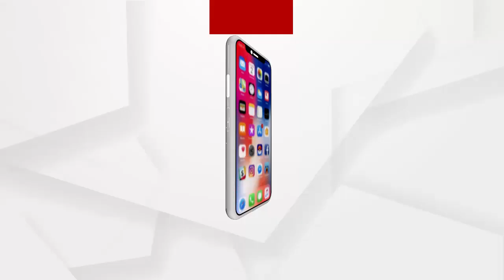ବିଧାୟକ ପ୍ରଣବ ବଳବନ୍ତରାୟଙ୍କୁ ସୁରକ୍ଷା ଦେଉଛି ପୋଲିସ୍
ସୂଚନା ଅଧିକାରୀ କର୍ମୀ ସର୍ବେଶ୍ବର ବେଉରାଙ୍କୁ ନ୍ୟାୟ ନ ମିଳିଲେ ବିଜେପି ରାଜରାସ୍ତାରେ ନିଆଁ ଜାଳିବ ବୋଲି ଧମକ ଦେଇଛି...